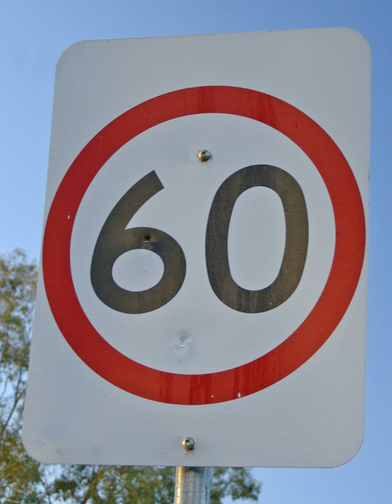Speed limit | Wikipedia audio article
00:03:26 1 History
00:05:32 2 Regulations
00:06:09 2.1 Basic rule
00:06:22 2.1.1 Vienna Convention on Road Traffic
00:07:21 2.1.2 Reasonable speed
00:10:27 2.1.3 Excessive speed
00:12:23 2.2 Maximum speed limits
00:16:42 2.3 Minimum speed limits
00:17:35 2.4 Variable speed limits
00:23:10 2.5 Roads without speed limits
00:26:20 2.5.1 Roads formerly without speed limits
00:28:12 3 Method
00:28:35 4 Enforcement
00:30:13 5 Effectiveness
00:33:58 6 Justification
00:34:33 6.1 Road traffic safety
00:41:19 6.2 Fuel efficiency
00:42:36 6.3 Environmental considerations
00:43:11 7 Advocacy
00:43:41 7.1 Opposition
00:46:37 7.2 Support
00:47:54 8 Signage
00:48:47 8.1 Maximum speed limit
00:48:57 8.2 Minimum speed limit
00:49:25 8.3 Special speed limits
00:49:50 8.4 Speed limit derestriction
00:50:48 8.5 Advisory speed limit
00:51:08 9 Technology
00:51:58 10 See also

- Socrates

SUMMARY
Road speed limits are used in most countries to set the maximum (or minimum in some cases) speed at which road vehicles may legally travel on particular stretches of road. Speed limits may be variable and in some places speed is unlimited (e.g. on some Autobahn sections in Germany). Speed limits are normally indicated on a traffic sign. Speed limits are commonly set by the legislative bodies of nations or provincial governments and enforced by national or regional police or judicial bodies. Even with the minimum speed limit, that violator is punished.The first maximum speed limit was the 10 mph (16 km/h) limit introduced in the United Kingdom in 1861. The highest posted speed limit in the world is 160 km/h (99 mph), which applies to some motorways in UAE. However, some roads have no speed limit for certain classes of vehicles. Best known are Germany's less congested Autobahns, where automobile drivers have no mandated maximum speed. Measurements from the German state of Brandenburg in 2006 showed average speeds of 142 km/h (88 mph) on a 6-lane section of autobahn in free-flowing conditions. Rural roads on the Isle of Man and the Indian states of Andhra Pradesh, Maharashtra, and Telangana, also lack speed limits.
In Europe, speed limits are considered as part of the speed management policy.Speed limits are usually set to attempt to cap road traffic speed; there are several reasons for wanting to do this.  It is often done with an intention to improve road traffic safety and reduce the number of road traffic casualties from traffic collisions.  In their World report on road traffic injury prevention report, the World Health Organization (WHO) identify speed control as one of various interventions likely to contribute to a reduction in road casualties.  (The WHO estimated that some 1.2 million people were killed and 50 million injured on the roads around the world in 2004.)  Speed limits may also be set in an attempt to reduce the environmental impact of road traffic (vehicle noise, vibration, emissions) and to satisfy local community wishes for streets usable by people out of cars. Some cities have reduced limits to as little as 30 km/h (19 mph) for both safety and efficiency reasons. However, it has also been shown that in some circumstances changing a speed limit has little effect on the average speed of cars.In situations where the natural road speed is considered too high by governments, notably in urban areas where speed limits below 50 km/h (31 mph) are used then traffic calming is often also used. For some classes of vehicle, speed limiters may be mandated to enforce compliance.
Since their introduction, speed limits have been opposed by some motoring advocacy groups.